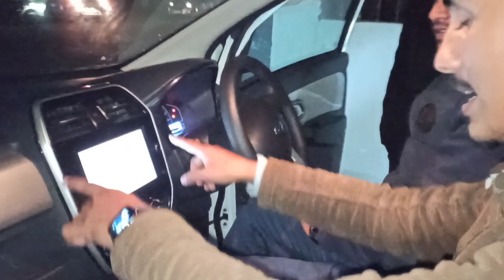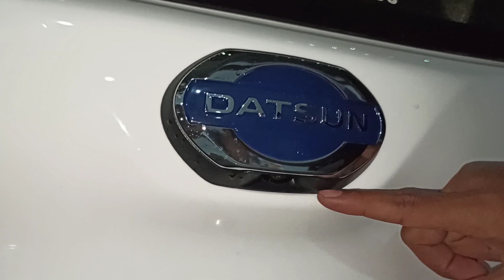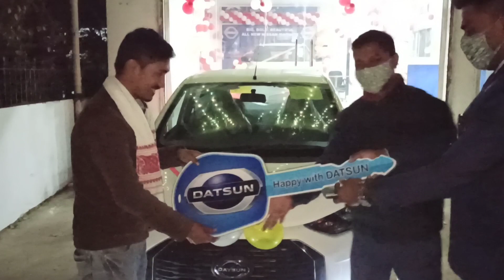Bought A New Car - সপোনৰ বাস্তৱ ৰূপ আজি । Datsun redi go T (o) | new family member ❤️😘Assamese video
datsun dealer manager

saddikur rohman -

My 1st channel - ps aspiring films